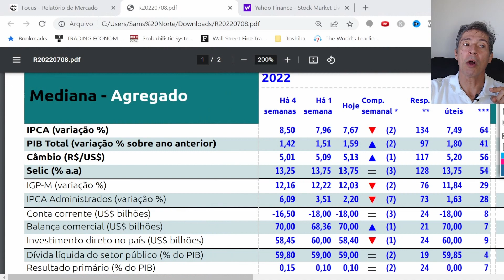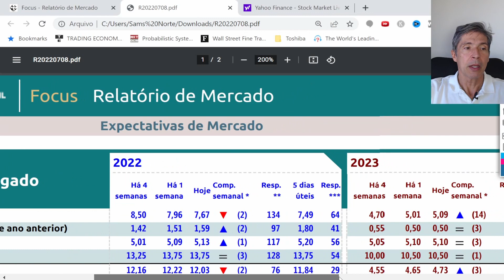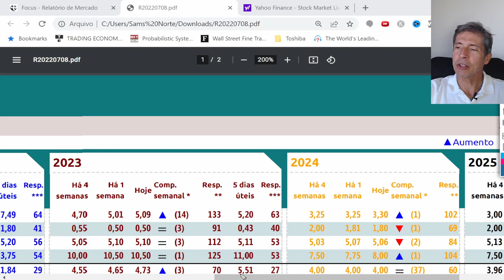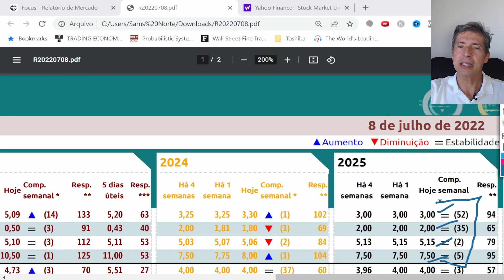🔴RELATORIO FOCUS BOLETIM DO MERCADO BANCO CENTRAL HOJE 11/07/2022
🔴Indispensável para quem investe em renda fixa! Veja como o mercado está avaliando HOJE a Selic, o PIB, o Câmbio e a Inflação.
❤️Programa ÍCONE - Saiba onde investir!✅

ESPECIAIS PARA VOCÊ!!!
💲 Combo: E-book Curso Básico de Investimentos + Aulas em vídeo liberadas imediatamente + Certificado por apenas R$ 29,90!❤️

📘Conheça a mais nova edição do primeiro E-book sobre Tesouro Direto da Internet💲

📘Saiba neste e-book os 12 Segredos da Previdência Privada 💲

💲Versão Econômica para você que está no começo sair com a sua primeira aplicação no Tesouro Selic!

📘 Meu livro Tranquilidade Financeira na Amazon

📘 Meu livro Case com Seu Banco com Separação de Bens na Amazon

Neste vídeo falaremos sobre o relatório Focus, o boletim de mercado do Banco Central. Como foi o resultado da última divulgação, com as previsões dos agentes financeiros.

Este conteúdo é indispensável para QUEM INVESTE EM RENDA FIXA OU RENDA VARIÁVEL.

Assista ao vídeo e entenda agora!

VÍDEOS SUGERIDOS E MELHORES DO CANAL

SEU PRESENTE!!!
🎁 Planilha de Orçamento - Cadastre-se no site e receba!

📥Envie suas dúvidas pelo Twitter!

Curso indicado